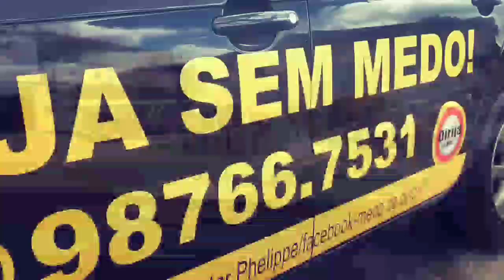Qual a maneira correta de circulação na rotatória ? Dirija sem medo !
Na aula de nossa cliente , você verá  como circular na rotatória e o significado das cores  de linhas de separação de fluxo .